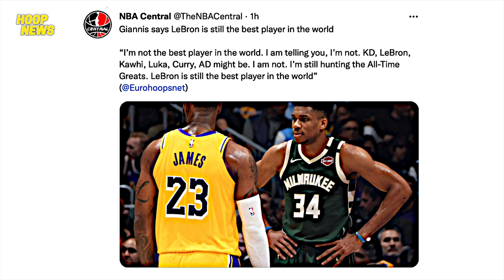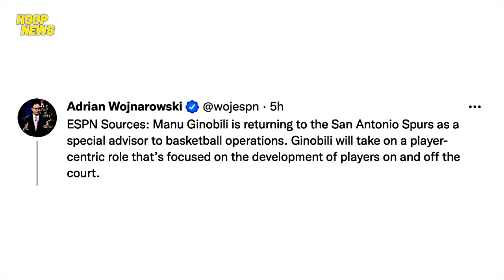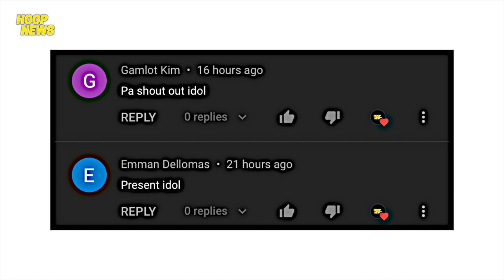LeBron Naka-Tanggap Ng Papuri Kay Giannis! Ginobili Nag-Balik Sa Spurs! Lillard Kaka-Iba Ang Ensayo!